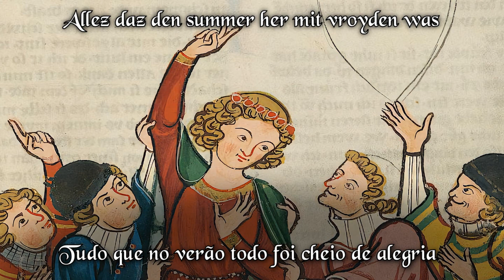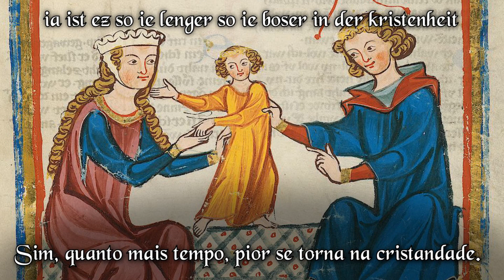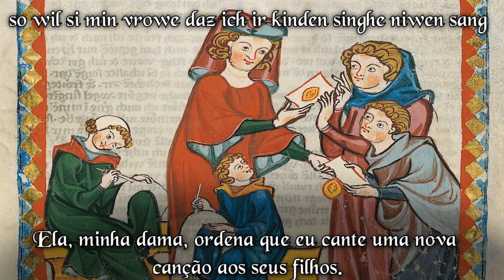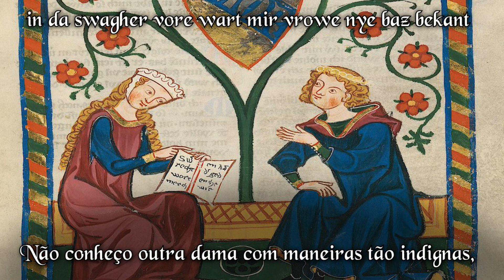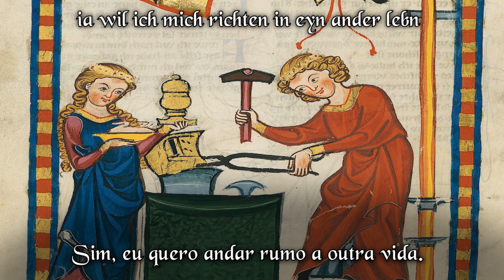Allez daz den sumer - Neidhart de Reuental - (Legendado PT-BR)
Este é um poema reflexivo de Neidhart, aqui ele abandona o amor mundano e o serviço das mulheres para o amor puro e divino. É difícil imaginar que Neidhart poderia ser tão contemplador.

Um poeta alcança o auge da sabedoria quando abandona, de forma sincera, o amor de mulheres (Frauenminne) em troca do amor de Deus (Gottsminne). Muitos poetas famosos abraçaram o Gottsminne, como Walther v. d. Vogelweide, e também os poetas occitanos, como Lanfranc Cigala e Giraut de Riquier.

Claro que não há problema em escrever alguns poemas românticos, o problema é dedicar uma vida nisso e acabar esquecendo de Deus.